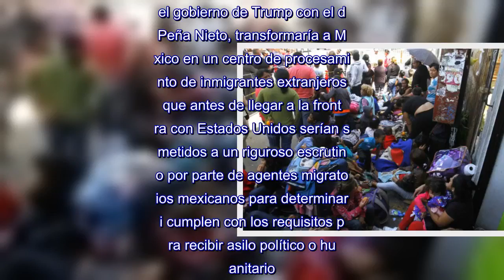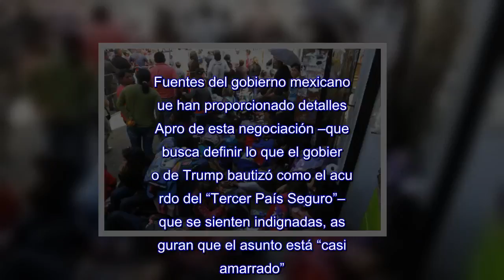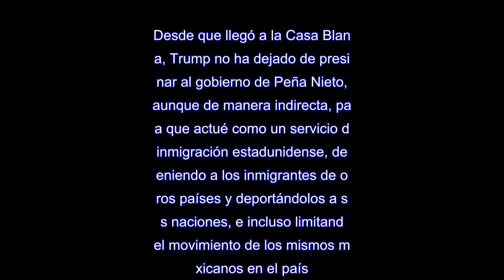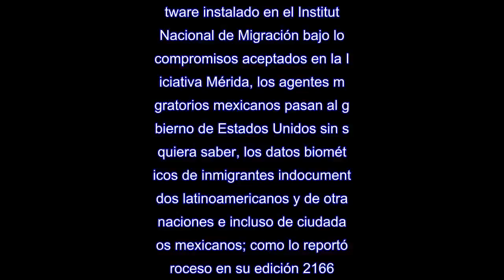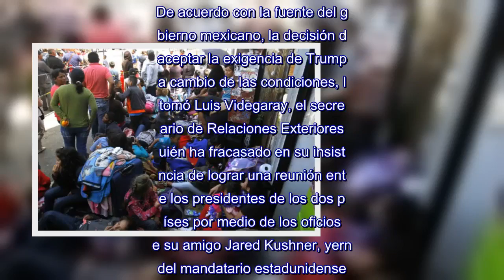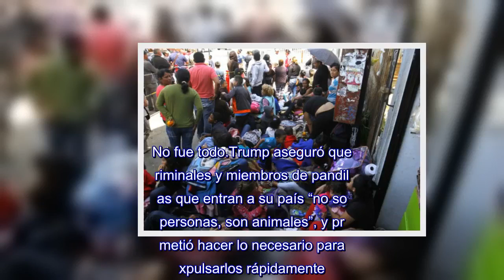EU pretende convertir a México en “filtro” para solicitantes de asilo y centro de detención migrator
WASHINGTON (apro) – El gobierno del presidente de Estados Unidos, Donald Trump, inició negociaciones con el de Enrique Peña Nieto, para convertir a México en una especie de centro de detención y proceso de asilo para inmigrantes no mexicanos.El pacto que pretende concretar el gobierno de Trump con el de Peña Nieto, transformaría a México en un centro de procesamiento de inmigrantes extranjeros que antes de llegar a la frontera con Estados Unidos serían sometidos a un riguroso escrutinio por parte de agentes migratorios mexicanos para determinar si cumplen con los requisitos para recibir asilo político o humanitario.Fuentes del gobierno mexicano que han proporcionado detalles a Apro de esta negociación –que busca definir lo que el gobierno de Trump bautizó como el acuerdo del “Tercer País Seguro”– y que se sienten indignadas, aseguran que el asunto está “casi amarrado”.“La orden es aceptar el papel de ‘Tercer País’, siempre y cuando el gobierno de Estados Unidos acepte condiciones como la de no imponer este 1 de junio los aranceles a nuestras exportaciones de acero y aluminio y que sea flexible en la negociación de algunos capítulos del TLCAN, como es el caso de las reglas de origen para los automóviles”, declaró a Apro el funcionario mexicano que solicitó mantener en el anonimato su nombre y puesto por temor a represalias.Las negociaciones que se llevarán a cabo el jueves y viernes de esta semana definirán a México como el país donde los inmigrantes no mexicanos deberán solicitar asilo por diferentes razones, antes de siquiera llegar a la frontera sur de Estados Unidos.“Es una vergüenza el simple hecho de sentarnos a negociar esa exigencia del presidente Trump, nuestro país se convertirá en una especie de filtro migratorio de Estados Unidos y en un centro de detención de inmigrantes porque los que buscan asilo en la Unión Americana se quedarán en México hasta que les definan su caso”, insiste el funcionario del gobierno mexicano.Desde que llegó a la Casa Blanca, Trump no ha dejado de presionar al gobierno de Peña Nieto, aunque de manera indirecta, para que actué como un servicio de inmigración estadunidense, deteniendo a los inmigrantes de otros países y deportándolos a sus naciones, e incluso limitando el movimiento de los mismos mexicanos en el país.Por medio de un programa de software instalado en el Instituto Nacional de Migración bajo los compromisos aceptados en la Iniciativa Mérida, los agentes migratorios mexicanos pasan al gobierno de Estados Unidos sin siquiera saber, los datos biométricos de inmigrantes indocumentados latinoamericanos y de otras naciones e incluso de ciudadanos mexicanos; como lo reportó Proceso en su edición 2166.“Político”, diario digital de Estados Unidos, publicó el miércoles pasado por la noche que para el gobierno de Trump “es una prioridad” el acuerdo del Tercer País Seguro.De acuerdo con la fuente del gobierno mexicano, la decisión de aceptar la exigencia de Trump a cambio de las condiciones, la tomó Luis Videg